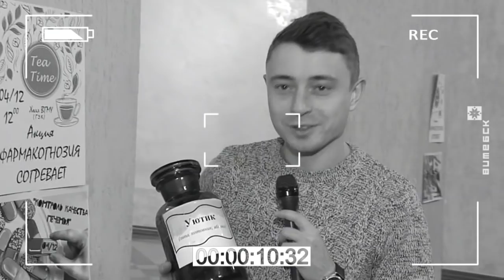Вечерний Витебск (04.12.2018)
В выпуске: Школа юных блогеров и «Студенческая осень-2018» в ВГМУ.

В гостях: Юлия Алешковская, педагог дополнительного образования Витебского областного дворца детей и молодёжи; Энис Каплан, Арсен Мачкалян, юные блогеры; Ольга Сыродоева, проректор по воспитательной работе ВГМУ; Эдуард Шалютин, заведующий студенческим клубом ВГМУ; Наталья Дашкевич, студентка ВГМУ; Кирилл Морхотко, руководитель танцевального коллектива «Инфинити»; Александра Жаврид, участница танцевального коллектива «Инфинити»; студия песни «Тандем»; танцевальный коллектив «Инфинити».

Ведущие: Наталья Парфёнова, Иван Паюченко